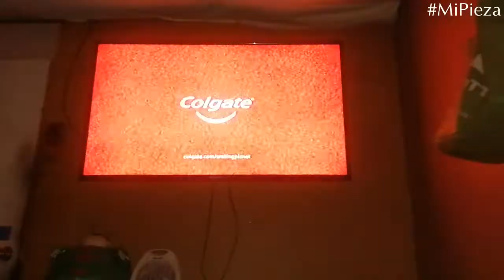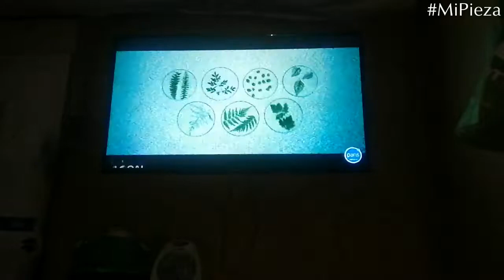Estoy Viendo Comerciales Durante "El Día Menos Pensado" En TVN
Esperando el final de El Día Menos Pensado, con comerciales y es muy bueno ese capítulo.

Cuídense amigos, todavía en pandemia.